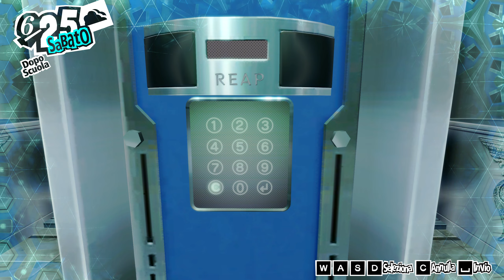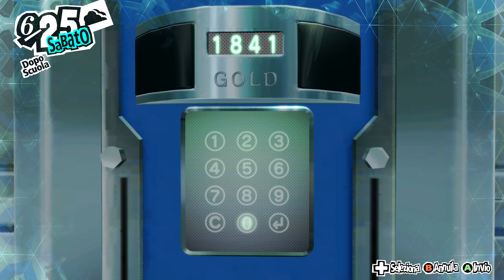Persona 5 Royal 100x100 ITA EP 43 Il Caveau Di Kaneshiro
Salve a tutti ragazzi la Guida al 100x100 di tutti le quest primarie e secondarie tutti gli obbiettivi tutti gli item e tutti i segreti e come creare passo passo tutte le Persone di Persona 5 Royal
Lasciate tanti like e commenti

CAPITOLI:
0:00